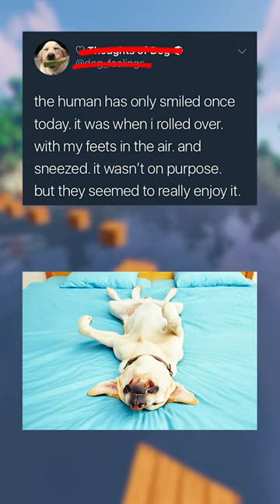These Memes are SO CUTE!